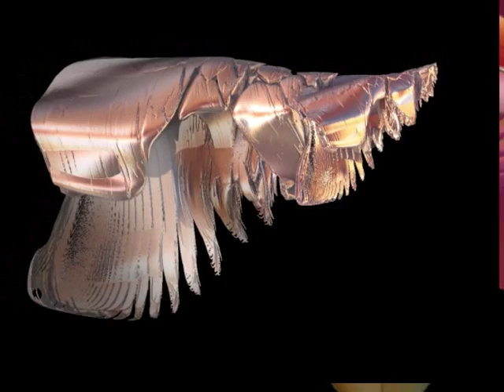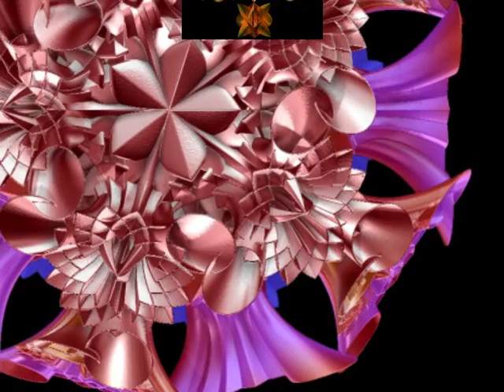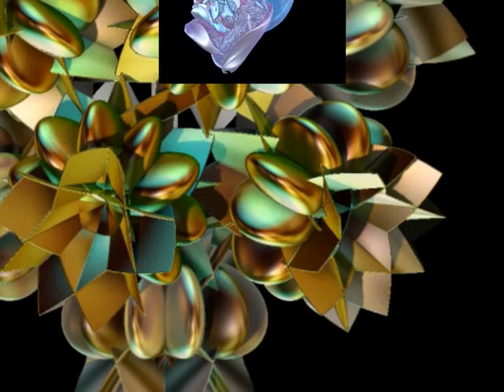12.INCENDIA fraktál..571.-610. 22.12.2011.wmv